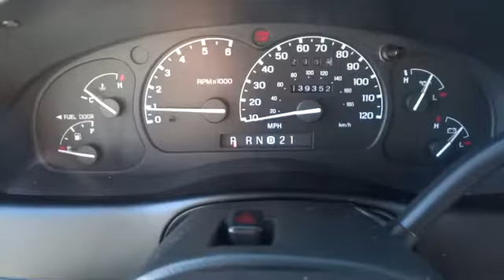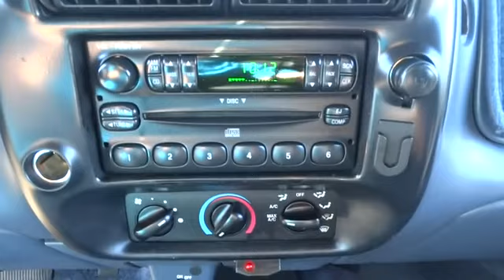1998 Ford Ranger Conroe, The Woodlands, Spring, Tomball, Houston X40309A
Gullo Toyota
500 I-45 South

Move quickly! Why pay more for less?! When was the last time you smiled as you turned the ignition key? Feel it again with this great, reliable 1998 Ford Ranger. This outstanding Ford Ranger is just waiting to bring the right owner lots of joy and happiness with years of trouble-free use. Contact our pre-owned specialists for your VIP appointment today!